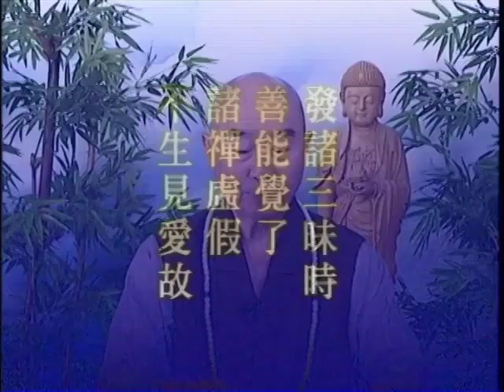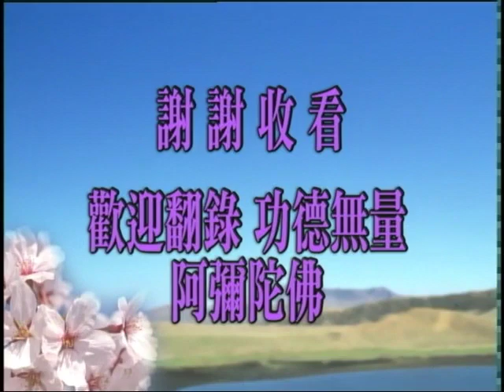Thập Thiện Nghiệp Đạo Kinh. Tập 128 /149. Pháp Sư Tịnh Không